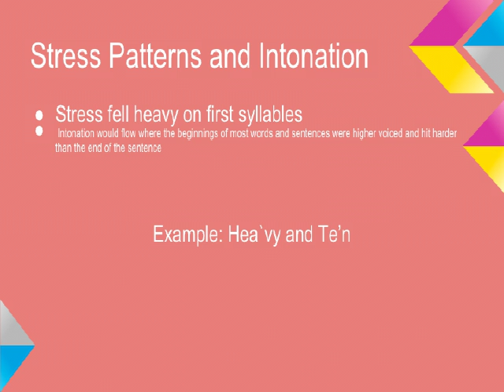Brooklyn Dialect 1, The Powerpoint Jennifer L and Marissa Hacker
Hello, and welcome to the first video in our project series of studying the Brooklyn dialect. This video is just the powerpoint, so pause on the slides to get an idea of what we will be showing in our second video, Brooklyn Dialect 2, The Video.

Some fun facts on our project that are covered in the second video!

-Even though our subject was born in raised in America, he was bullied by other Americans in different states because of his accent. That is interesting because one would not think Americans would turn on folks who grew up just a state over from them.

-Phonological differences of accents come out heavier when they subject is asked to read a passage and not just answer questions. This is shown more in our third video, Brooklyn Dialect 3, The Uncut Interview, and in other videos on our channel of other accents/dialects.

-Having an accent or dialect is something we found to be deeply personal with the subject. In many interviews besides ours, we found that although the subject might have faced hardships due to their accent or dialect, they still felt very attached to it.

If you want to hear more, please do watch our second and third videos in the Brooklyn Dialect series and other videos on our channel!

(Brooklyn Dialect series is part of the project created by Jennifer Liguori and Marissa Hacker for Amee Shah's phonetics class at Stockton University)